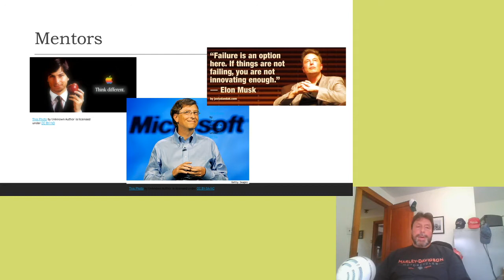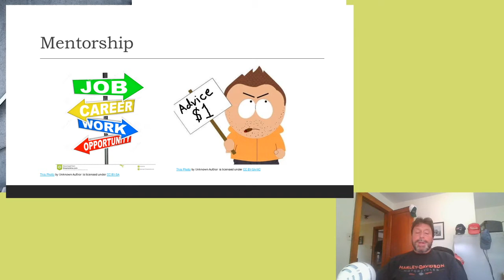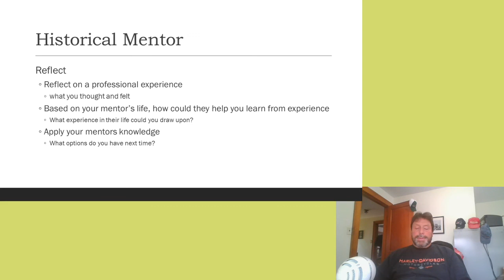Introduction to Historical Mentors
A brief description of mentors and an introduction to using a historical mentor.